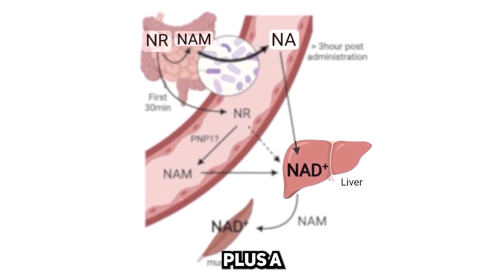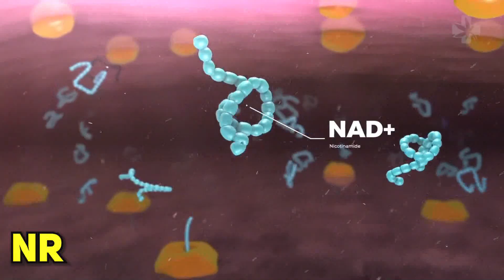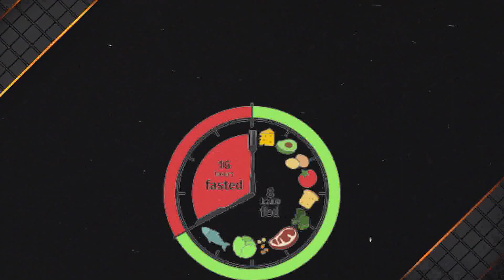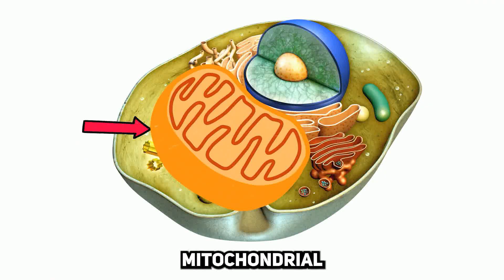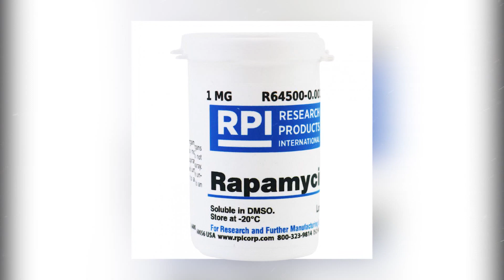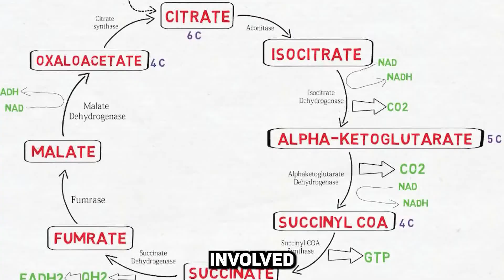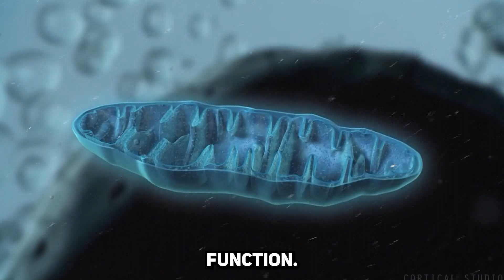The Only Scientific Ways to Reverse Aging Naturally Peer Reviewed!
Learn the only scientific ways to reverse aging naturally in this video, backed by peer-reviewed research. Turn back the clock on aging with these proven methods!